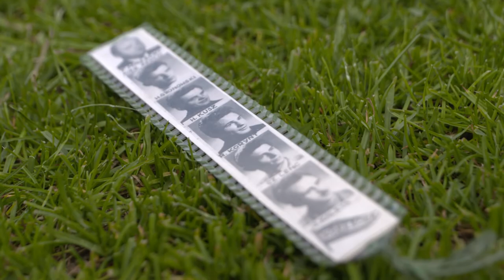Stwórzmy mural przedstawiający Romana Korynta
Trwa drugi etap akcji crowdfundingowej Biało-Zielony Gdańsk. Jej celem jest stworzenie muralu przedstawiającego Romana Korynta, jednego z najwybitniejszych piłkarzy w historii Lechii. W Biało-Zielonych barwach rozegrał 340 meczów, strzelając 9 goli. 35 razy wystąpił również w reprezentacji Polski.
Podczas pierwszego etapu akcji Biało-Zielony Gdańsk spisaliście się świetnie. Udało się zebrać środki na sfinansowanie muralu z podobizną innej z legend naszego klubu - Zdzisława Puszkarza, który powstanie na gdańskiej Morenie.
W drugim etapie celujemy w stworzenie muralu przedstawiającego Romana Korynta na Zaspie. Ten świetny w przeszłości stoper w pełni na to zasłużył. Bez cienia wątpliwości. Korynt zawsze podkreślał, że Biało-Zielone barwy są dla niego najważniejsze.
Dołaczając do akcji, której zakończenie przewidziano 15 maja, możecie wybrać jedną z licznych nagród, związanych z Lechią Gdańsk. Wszelkie szczegóły znajdziecie na stronie